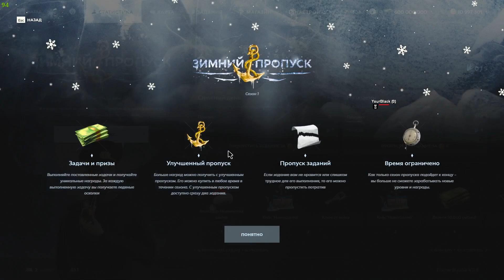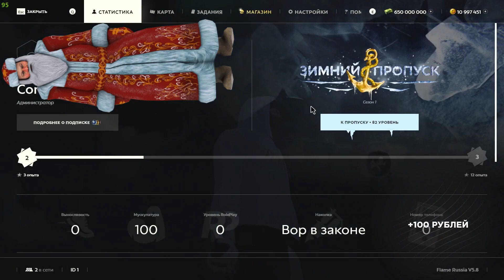ОБЗОР ЛУЧШЕЙ КОПИИ РАДМИРА FLAME RUSSIA ЗАЛЕТАЙ !!!!!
Мои девайсы
Клавиатура:Hyperx alloy origins core
Мышка:Hyperx pulsefire haste
Наушники:Hyperx cloud stinger core
Микрофон:Hyperx quad cust s
Вебка:Ксиаоми
Основной монитор- msi 27 дюймов 144гц
Второй моник- samsung 21 дюйм 60 гц
Мой пк
Видеокарта- msi geforce rtx 3050
Процессор- intel core i5 11400f
 Ram-16gb XPG 3200
SSD M2- ADATA 512GB